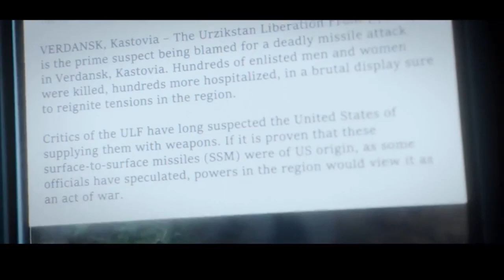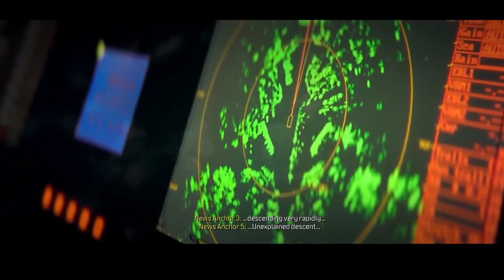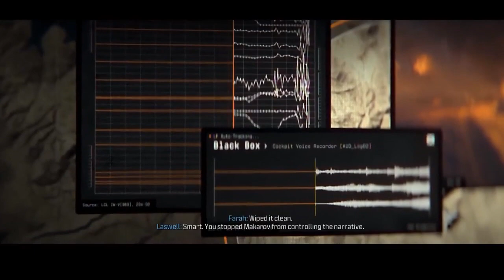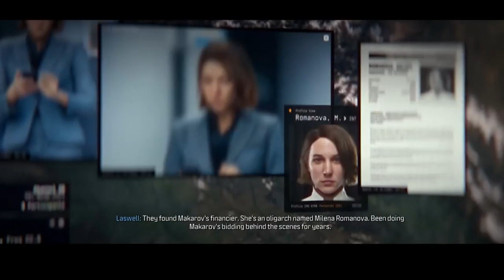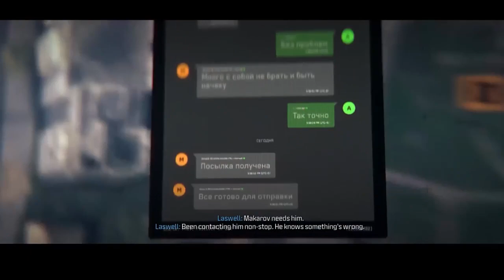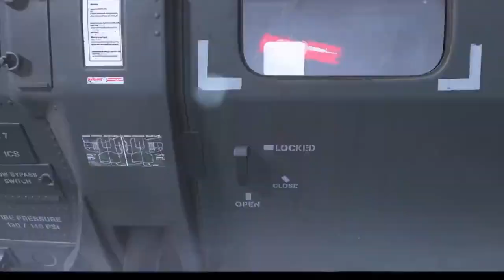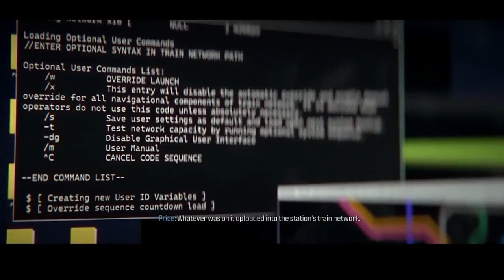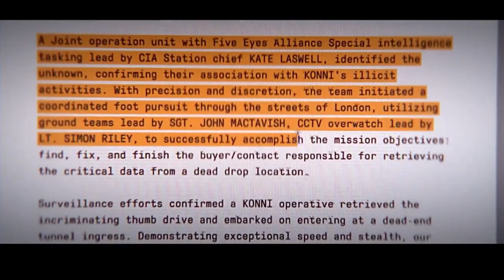CALL OF DUTY: Modern Warfare 3 PC Walkthrough Full Gameplay (COD Campaign) | 4k 60 FPS gameplay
📋 HASHTAGS 📋

call of duty modern warfare 3 season 1
call of duty modern warfare 3 season 2 trailer
call of duty modern warfare 3 zombies gameplay
call of duty modern warfare 3 full gameplay
call of duty vanguard gameplay
call of duty vanguard trailer
call of duty modern warfare 3 theradbrad
call of duty modern warfare 3 all missions